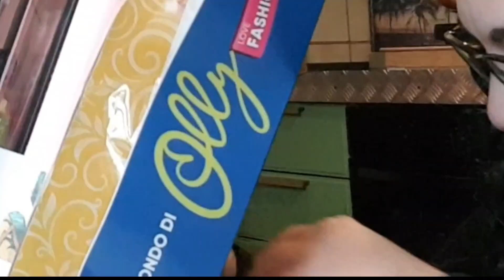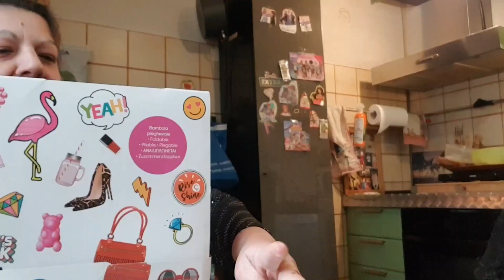Unboxing Armadio Olly -regalo di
Ciao Barbie Family bentornati in un nuovo video.
Eccoci con i regali di natale 🤣🤣🤣🤣
Questo lo abbiamo ricevuto dal nostro amato e inconfondibile Sergino andate a iscrivervi sul suo canale YouTube

Mi raccomando ❤❤❤❤

Vi piace l'armadio di olly?
A noi molto😍

Ci vediamo domani con il video di apertura uova pasqua ❤❤❤